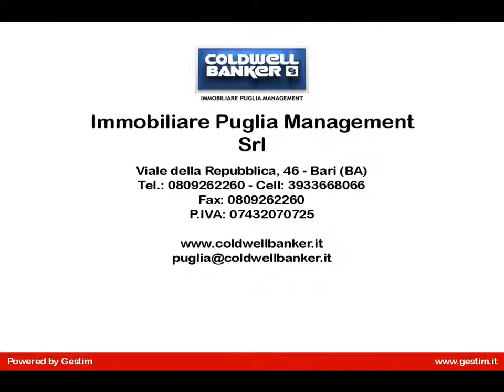Appartamento in Affitto a Bari (BA)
Apulia - Bari Zona faro proponiamo in affitto uso transitorio o Bed & Breakfast in palazzina appena ristrutturata signorile e decorosa libero ampio luminoso e rifinito pentavani arredato costituito da ampio salone doppio, cucina abitabile con balcone e ripostiglio esterno con zona lavanderia, disimpegno centrale con bagno e doppio servizio, prima stanza da letto per ragazzi, seconda stanza da letto per ragazzi, stanza da letto matrimoniale con balcone prospiciente cortile interno.